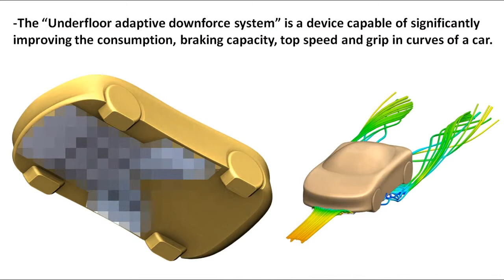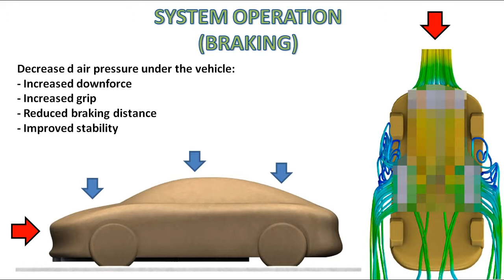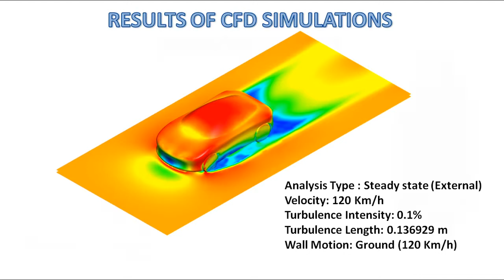Underfloor Adaptive Downforce System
Adaptation of my MM-Duct and W-Duct systems for street cars.